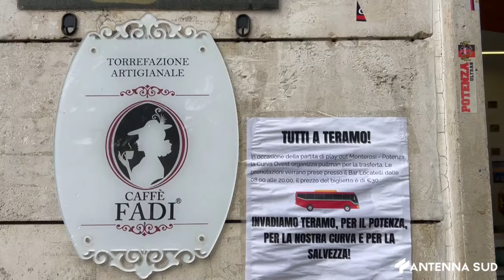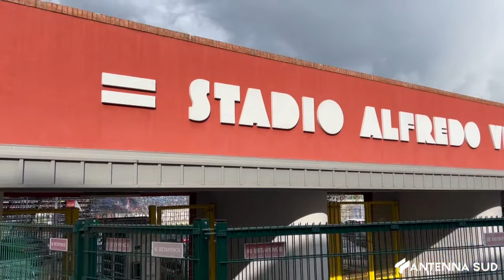09 MAGGIO 2024 - SERIE C POTENZA CALCIO , CRESCE L’ATTESA PER LA SFIDA CONTRO IL MONTEROSI